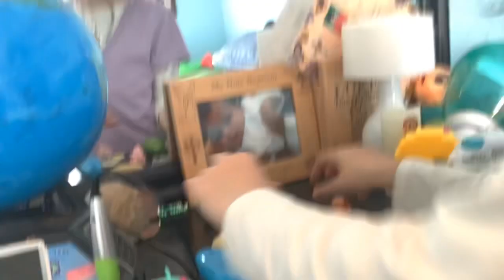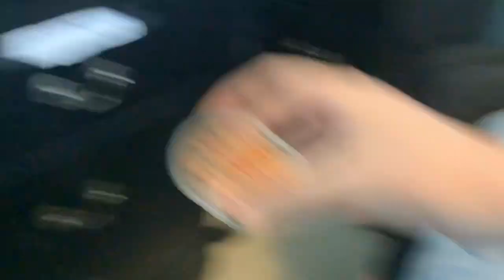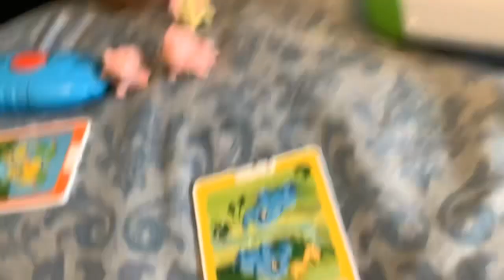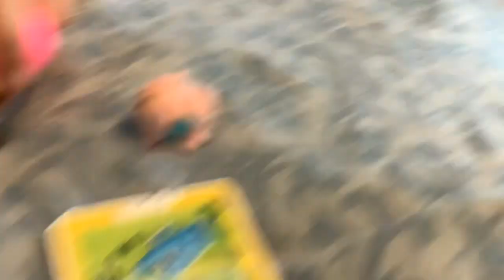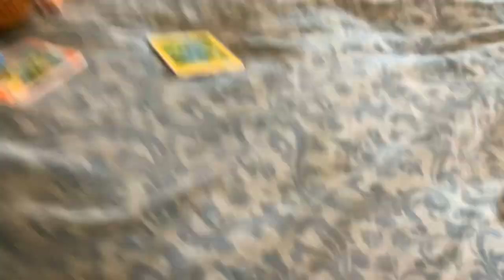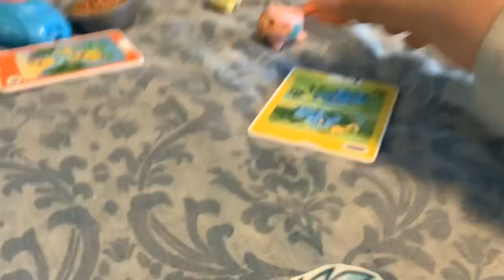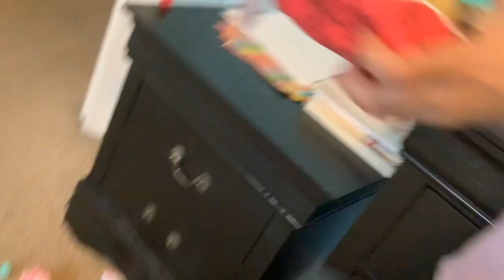🦆THE DUCK ZOO🦆